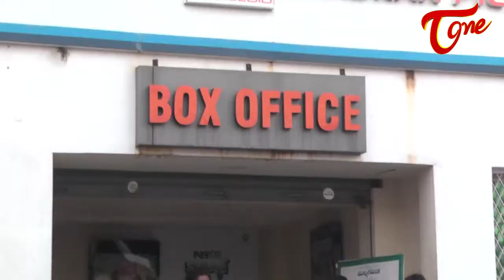Sridevi Soda Center Movie Team Success Tour At Guntur | Sudheer Babu | Mahesh Babu |Teluguone Cinema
watch #